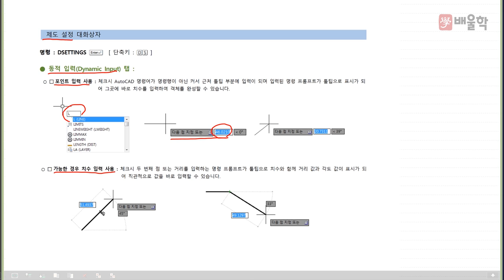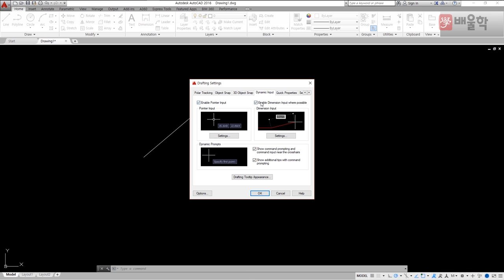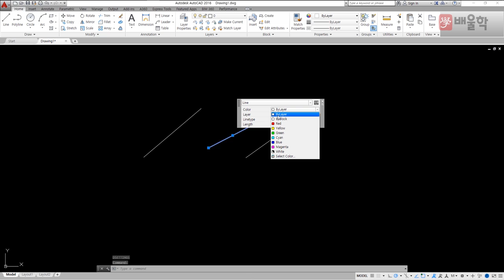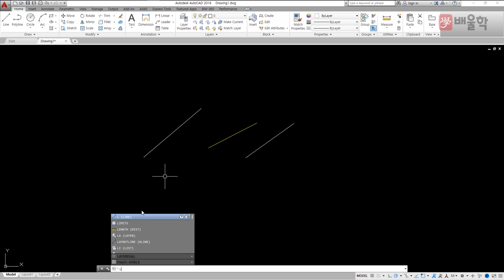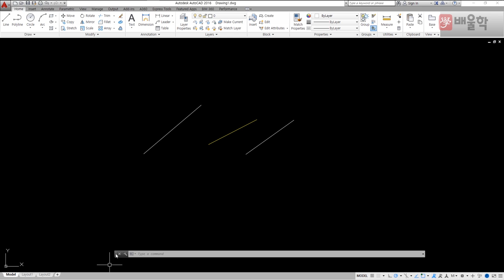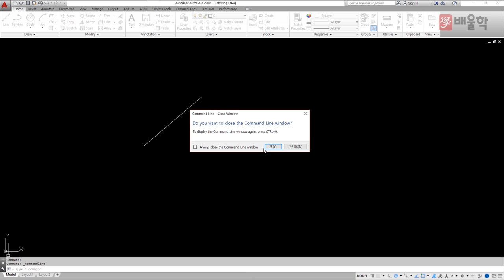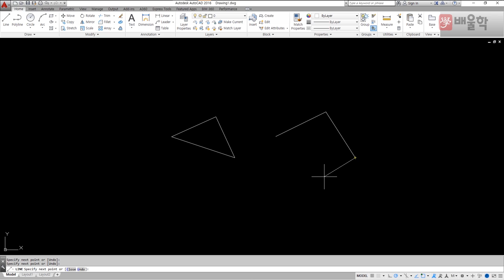[일반기계기사 인강] 일반기계기사 실기 작업형 오토캐드 기초교육 4 - 김재중 교수님